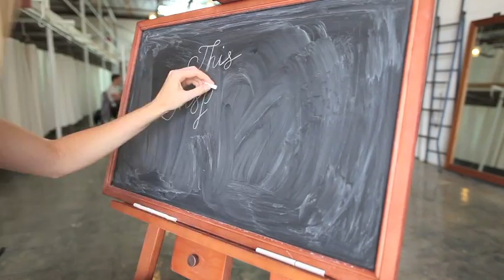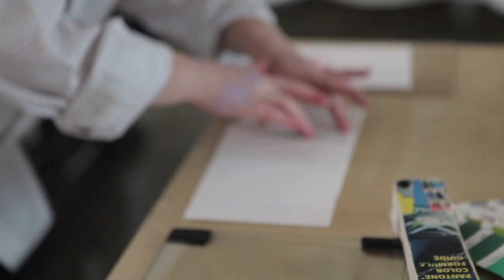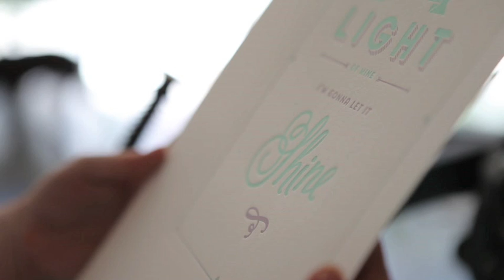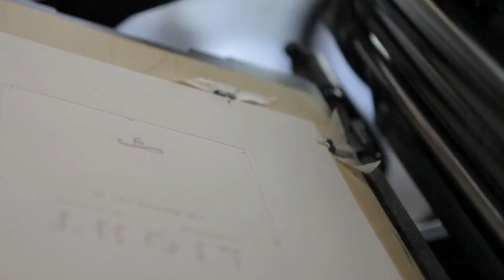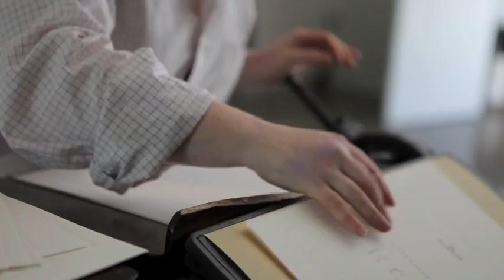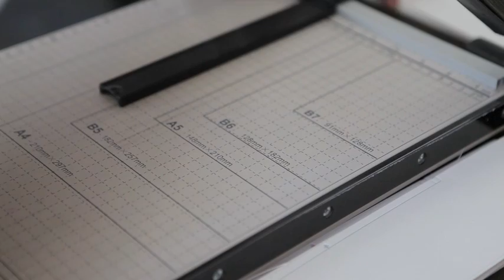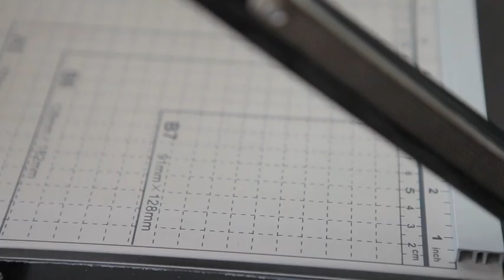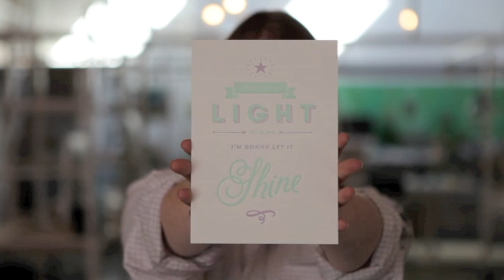BHB Inspiration Bomb - Kelly Rae Roberts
Interviewee: Kelly Rae Roberts
Artwork by: Amy Constable
Interview by; Clare Bowditch
Filmed by: Tim Lucas
Edited by: Georgia Madden
Sound editing: James Paul
Chalk Lettering: Carla Hackett

Want more creative/entrepreneurial inspiration?